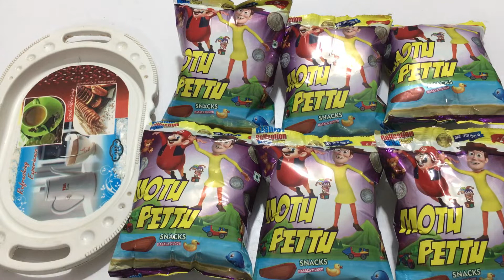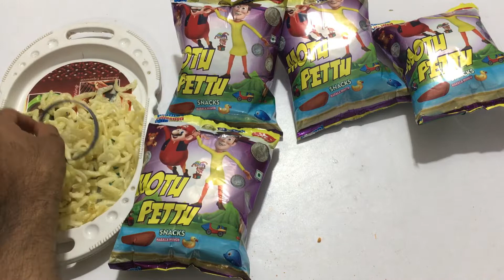OMG Got Hulk Jeep , Got HandBand , Got Bangle , Got Money Inside Motu Patlu Snacks Only 5 RS